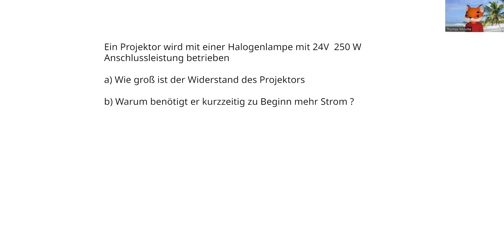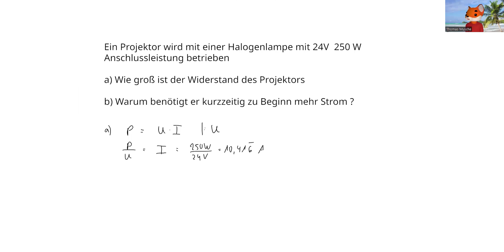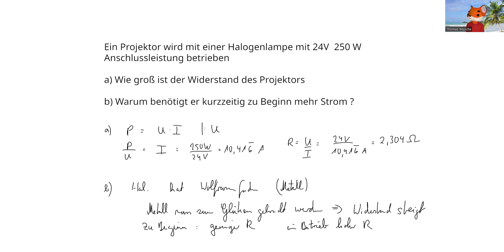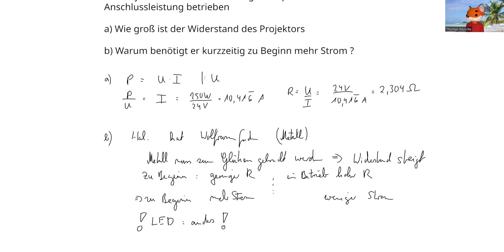Projektor mit Halogenlampe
Projektor mit Halogenlampe und deren Eigenschaft, Schaltung und warum er zum Start kurzzeitig mehr Energie verbraucht-Unterschied zur LED